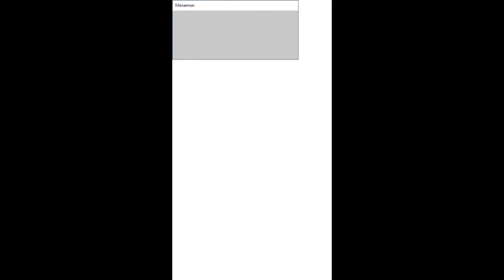Manamon Audiotutorial Estrato'Stereo adenda62 Indo para o Zeognioss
Audiotutorial destinado às pessoas portadoras de deficiência visual. Esta é a 62ª adenda ao audiotutorial do jogo Manamon, na qual mostro o caminho para chegar até Zeognioss, um dos manamons míticos ou sagrados de Tangéria, o que é considerado como Deus bondoso.